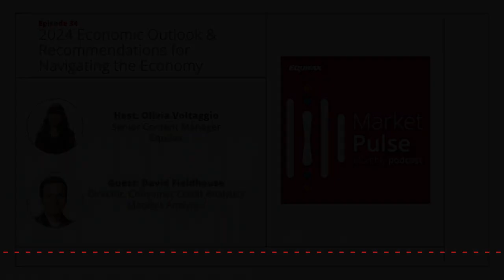Market Pulse Podcast Episode 34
David Fieldhouse, Director of Consumer Credit Analytics at Moody's Analytics, provides his economic outlook for 2024. Discussing critical factors shaping the U.S. economy, we cover the end of the student loan payment moratorium to the surge in long-term interest rates, the delicate balance of treasury yields, as well as business and consumer recommendations for navigating uncertainties in the coming months.